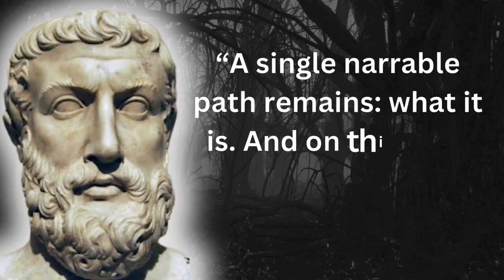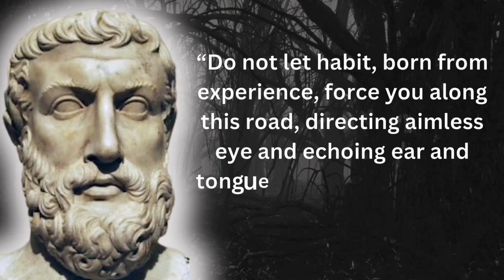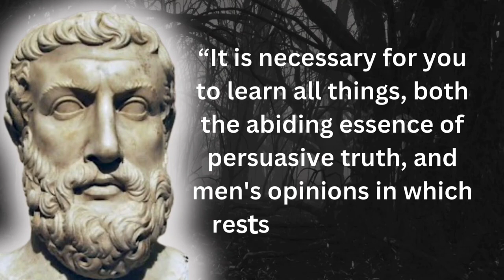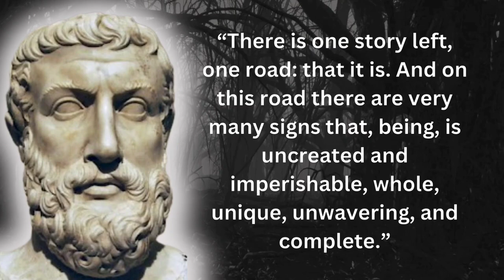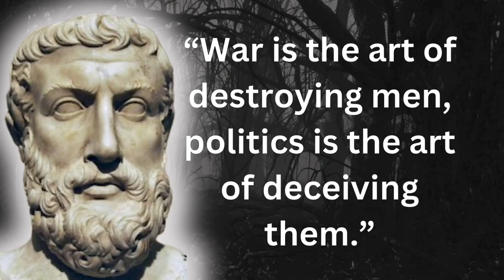20 Lesson From GREEKS. Positive Inspiring Quotes of WISDOM for all of us to use in daily LIFE.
Parmenides was born in the Greek colony of Elea, from a wealthy and illustrious family.[a] His dates are uncertain; according to doxographer Diogenes Laërtius, he flourished just before 500 BC,[b] which would put his year of birth near 540 BC, but in the dialogue Parmenides Plato has him visiting Athens at the age of 65, when Socrates was a young man, c. 450 BC,[c] which, if true, suggests a year of birth of c. 515 BC.[1] He is thought to have been in his prime (or "floruit") around 475 BC.[2]

The single known work by Parmenides is a poem whose original title is unknown but which is often referred to as On Nature. Only fragments of it survive. In his poem, Parmenides prescribes two views of reality. The first, the Way of "Aletheia" or truth, describes how all reality is one, change is impossible, and existence is timeless and uniform. The second view, the way of "Doxa", or opinion, describes the world of appearances, in which one's sensory faculties lead to conceptions which are false and deceitful.

Parmenides has been considered the founder of ontology and has, through his influence on Plato, influenced the whole history of Western philosophy.[3] He is also considered to be the founder of the Eleatic school of philosophy, which also included Zeno of Elea and Melissus of Samos. Zeno's paradoxes of motion were developed to defend Parmenides' views. In contemporary philosophy, Parmenides' work has remained relevant in debates about the philosophy of time.

Template